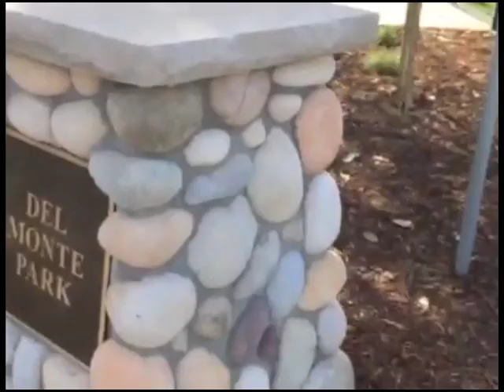Del Monte Park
San Jose's newest park!  Del Monte Park will feature two dog recreation areas, large grass area, play structures, a ping pong table, and restrooms.  Grand Opening is Dec. 6th @ 2:00pm! - Councilmember Pierluigi Oliverio